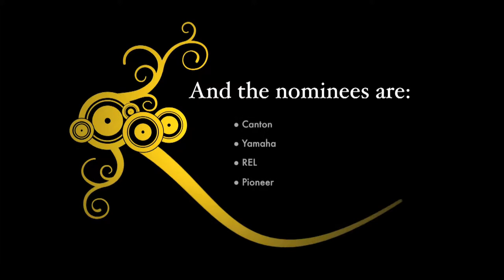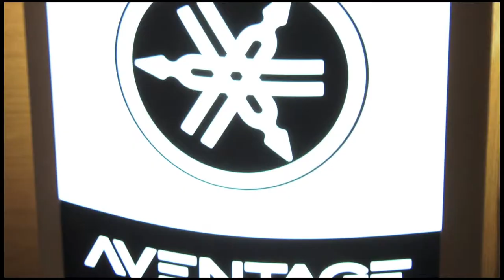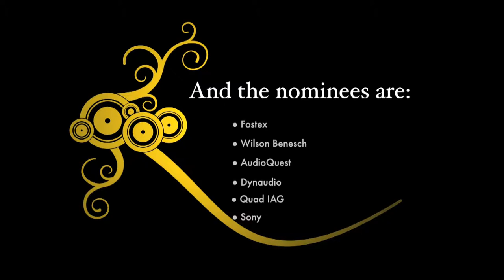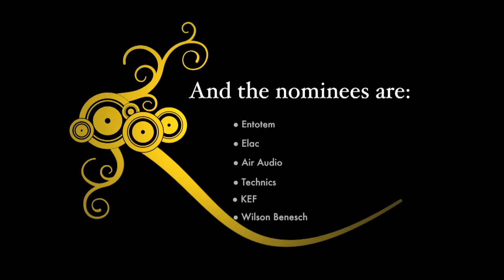Bristol Audio Show Clarity Alliance Awards 2015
The Clarity Alliance exists to help you get the very best home entertainment experience and to enable the UK’s hi-fi and home cinema industry to work together to inform and educate consumers about the products it makes and the shops that sell them.

Each year the Clarity Alliance award members of the industry at the Bristol Sound & Vision Show.